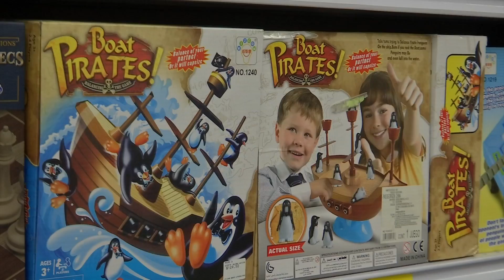Día del Niño aumenta expectativa de vendedores de juguetes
Xalapa, Ver.- El día del niño está a la vuelta de la esquina, por lo que
comerciantes de juguetes de la capital veracruzana se encuentran preparados para ofertar cada uno de sus productos.

Se espera que la venta más fuerte se registre una semana previa a la fecha exacta e incluso el mismo 30 de abril y durante esta fecha.

Los comerciantes esperan que la festividad de este mes deje una interesante derrama económica en la ciudad, pues a la fecha las ventas han mejorado, pero no como en años anteriores.

Es importante mencionar que los precios varían dependiendo el juguete del agrado del menor, por lo cual se recomienda que se haga una lista de los juguetes que se necesitan y el presupuesto que se tiene para no gastar de más.

Tome en cuenta verificar precios en diversos negocios para acceder a un mejor costo y que el tamaño del regalo no importa sino la intención de que los pequeños pasen un día agradable.